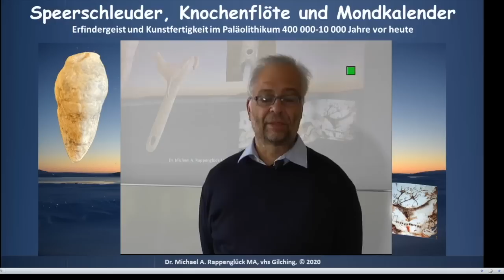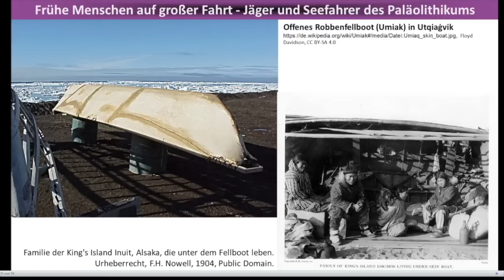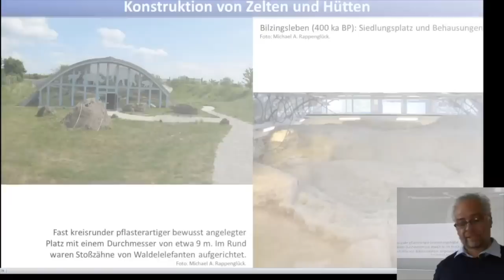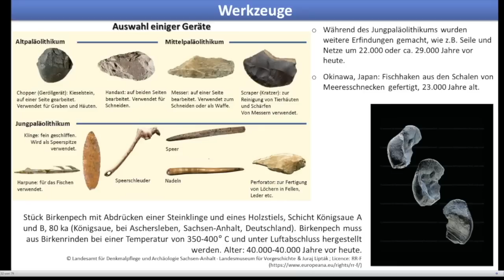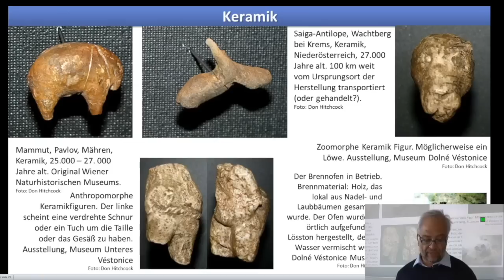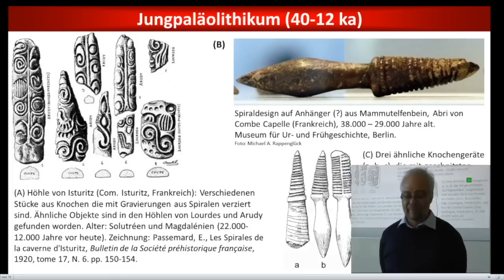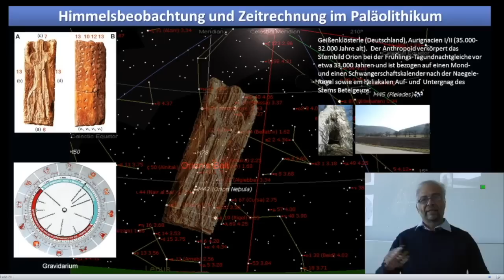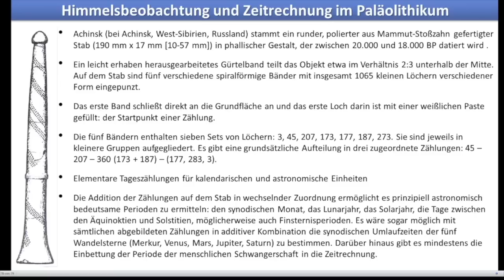Erfindergeist in der Altsteinzeit - mit Dr. Michael A. Rappenglück, vhs Gilching e.V.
Unsere Vorfahren im Paläolithikum waren schon raffinierte Erfinder, ausgezeichnete Techniker und hervorragende Künstler. Vor 800.000 Jahren wagten sich Menschen des Typs Homo erectus mit Flö-ßen auf das offene Meer. 350.000 Jahre zurück konstruierten sie größere Hütten und mindestens vor 250000 Jahren übten sie sich im Schleifen von Holzplanken. Der Homo sapiens neanderthalensis baute komplizierte Knochen-Iglus und konstruierte Mauereinbauten in Höhlen. Die Neandertaler fertigten und spielten zudem Musikinstrumente (Pfeifen, Trommeln und Schwirrhölzer). Sie verwen-deten Klebstoffe aus Birkenpech, kannten spezielle Schleiftechniken und nutzte ein reichhaltiges Instrumentarium an Werkzeugen wie auch Jagdwaffen. Vor rund 35000 Jahren, im Aurignacien, beginnen in der Zeit des Cro-Magnon-Menschen die Anfänge der Wissenschaften (Proto-Mathematik, Proto-Astronomie, Proto-Chemie, Proto-Mineralogie u.a.), besonders ausgefeilter Technologien (Speerschleuder, Seilgebrauch, Zelt- und Hüttenkonstruktionen, Gerüstbau, Medizintechnik [Trepanation] u.a.m.) und Künste (Musik, Malerei, Gravierung) liegen in jener Zeit. Was man so alles konnte in der „Altsteinzeit“, erfahren Sie in diesem Online-Vortrag. Veranstalter: vhs Gilching e.V.